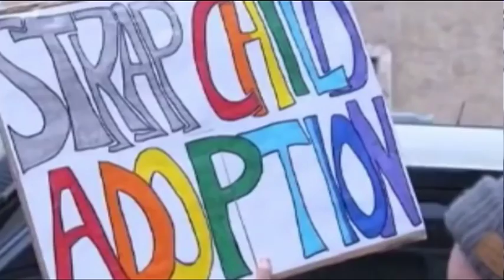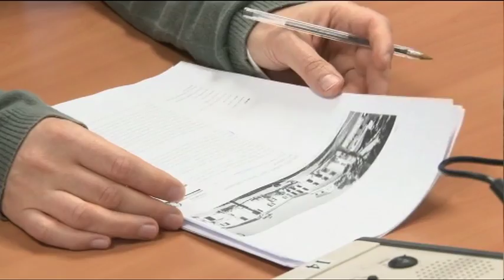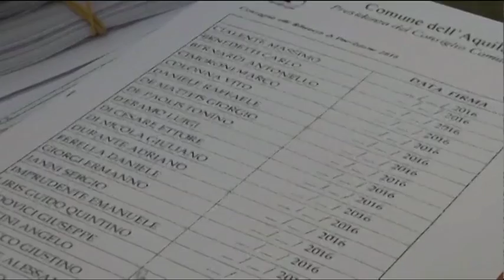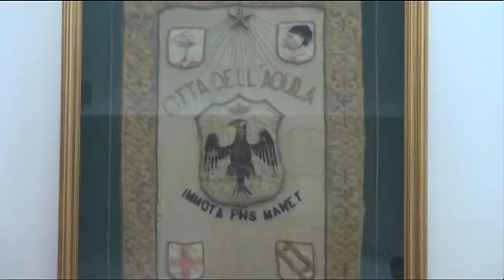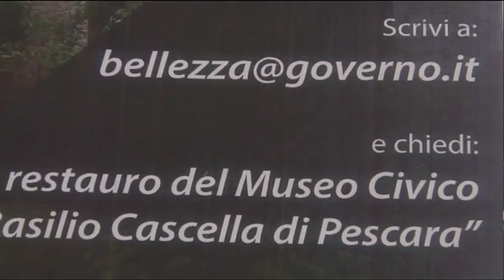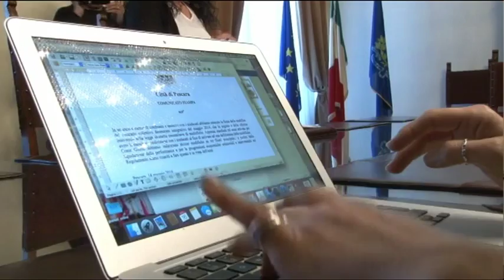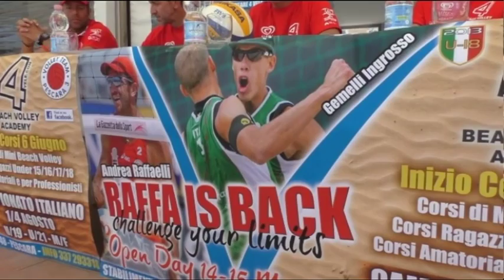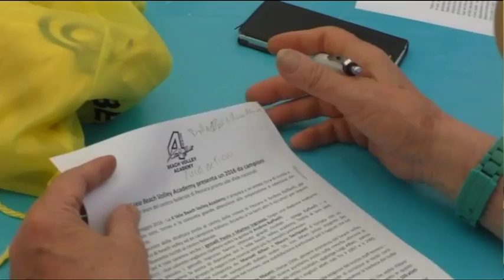TgSei Edizione delle 14 Lunedi 16 maggio 2016